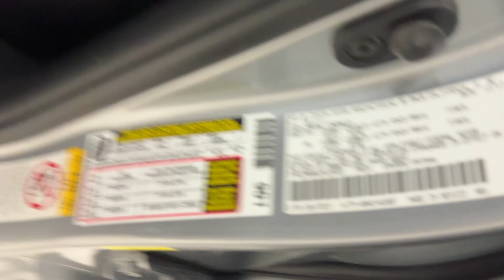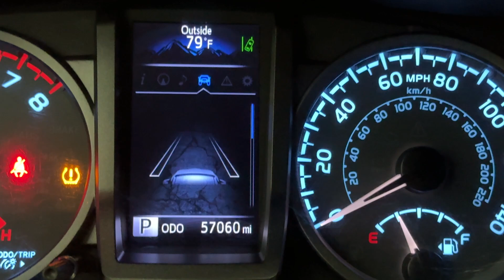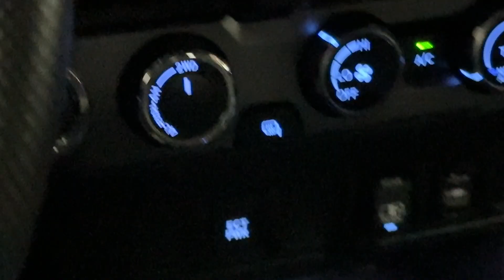2018 Toyota Tacoma Double Cab TRD Off-Road Pickup 4D 5 ft - 278 Horsepower 3.5L V6 - For Sale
Have a look at this Super Clean, Adult Owned, & Serviced 2018 Toyota Tacoma TRD Off-Road 4X4 Double Cab Short Bed Pickup Truck with Silver Exterior Paint over Black Interior Upholstery. This Tacoma is Equipped with a 278 Horsepower 3.5L V6 Engine Coupled with 6-Speed Automatic Transmission.

This Tacoma has all the Standard Equipments & more: Rear Backup Camera, 120V Power Outlet, Smart Key System, Push Button Start, Entune Premium Audio w/Navigation, 7" High Resolution Screen, Wireless Smartphone Charging, Soft Bed Cover, & much more...